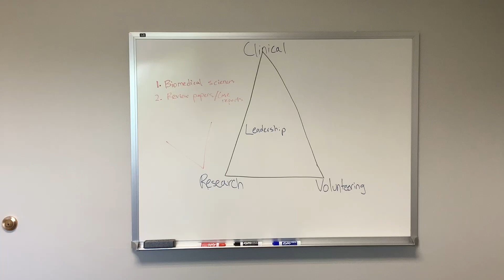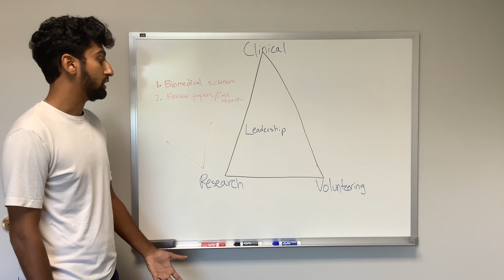How to Get Into Medical School: Research Opportunities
Thanks for stopping by, and we love hearing from you!